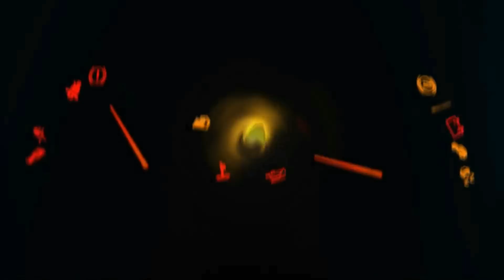FH4 Drag Race - ONE1, R8, GT2, Veyron, Lykan, F12tdf, GTR, 720z, Enzo And More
Hi everyone welcome back to epic drag racing battle Forza Horizon 4; Featuring Hypercars, Extreme Track Cars, Supercars and Track Toy Cars they all stock. Thanks guys for all your support. We've one more day to enter Forza Horizon 5 you guys should look forward to this game we going to do so many things drag races top speed battle engine sound comparison.

Cars List used
Koenigsegg ONE:1
Lamborghini Centenario
Koenigsegg Agera
Audi R8 Coupe v10 Plus 5.2 Fsi Quattro
Bugatti Veyron
Hoonigan Ford Hoonicorn Mustang
Lamborghini Veneno
Pagani Huayra Bc
Lamborghini Aventador
Ferrari F12dtf
Lamborghini Huracan
Porsche 911 GT2 Rs
Nissan GT-R
Porsche 911 Turbo S
Lamborhini Murcielago
Ford GT Wlc Pack
Mclaren 720s
Ferrari 488 GTB
Lykan Hypersport
Ferrari Enzo Ferrari
Zenvo Tsr-s
Mclaren 600LT
Pagani Huayra

I want use this opportunity to said thanks to each and every one of you guys out there for subscribing to my channel, I said may God bless all of you I won't have be were i am today without help of you guys.

Clink this link to make your YouTube journey become very Successful, it works for me it can also work you as well.

QQTUBE: Looking to boost your channel growth, check out them out

Click

⦁ Pc Space:
⦁ Processor (CPU) : AMD Ryzen 9 3900X Processor
⦁ CPU Cooler: Gammaxx L240 240mm Liquid cooler with Rgb Fan
⦁ Memory RAM: G. SKILL Trident Z RGB Series 32GB DDR4 3600mhz
⦁ Graphics Card:  NVIDIA GeForce RTX 2080 Super Gaming X Trio (Msi)
⦁ Motherboard: Asus Prime X570-P Asus Aura Sync
⦁ SSD 1: M.2 INTEL 660P 1TB
⦁ Hard Drive: Seagate Barracuda Pro 4TB
⦁ Power Supply (PSU) : DeepCool  DQ750ST 80 PLUS GOLD
⦁ Monitor 1: BenQ 32inchs PD Series PD3200U Ultra HD (3840 x 2160 60HZ)